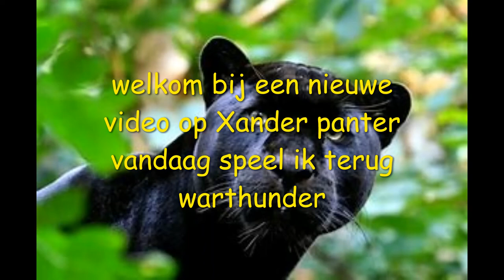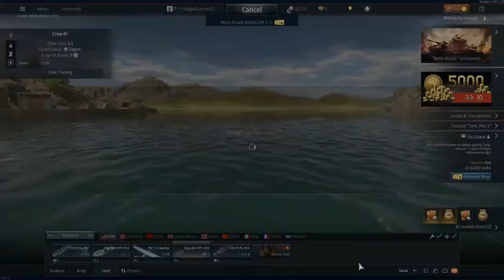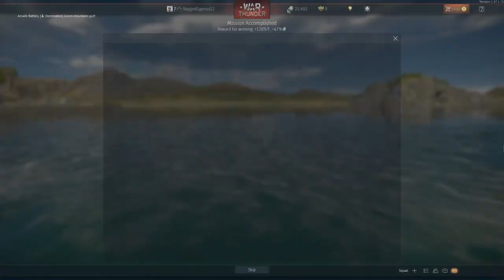warthunder#2 warthunder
ik speel vandaag terug